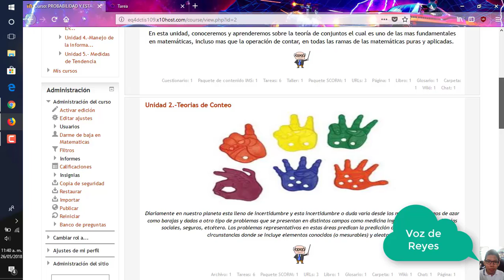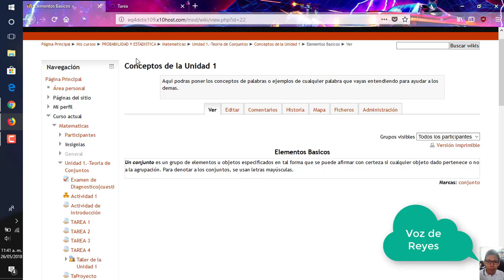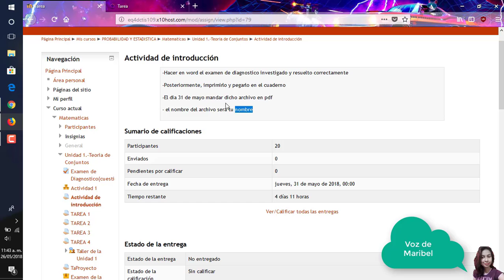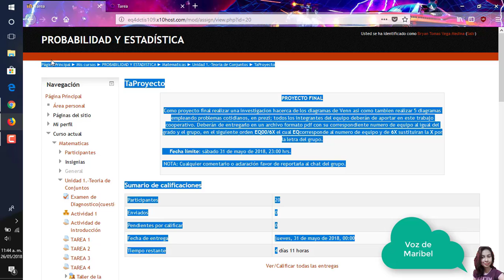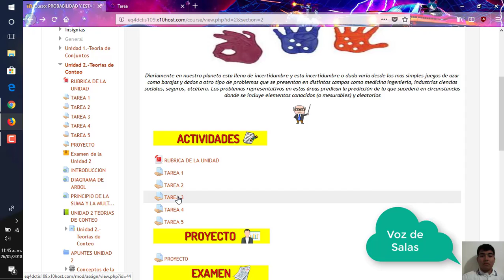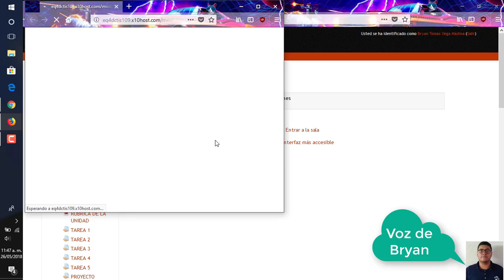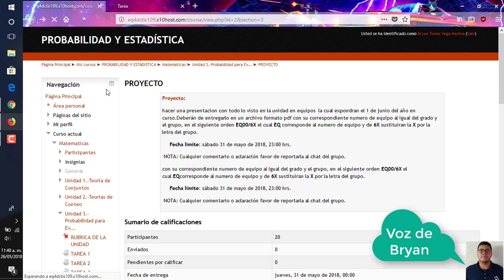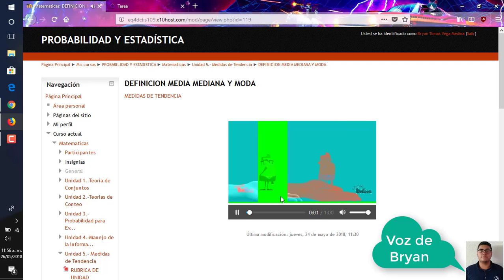Avalos final 2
Tema Utilizado
Dragon Ball GT Dan Dan Inst.